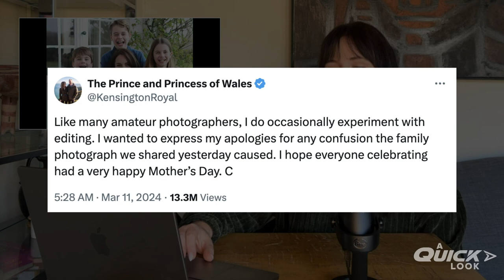The Kate Middleton Conspiracies Continue! (A Quick Look: Special Episode)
Today on A Quick Look, Zoe is discussing everything going on with Kate Middleton, from the suspicious Mother’s Day photo to all the conspiracies.

/// KEY MOMENTS ///
00:00 Intro
00:50 The Conspiracies
01:45 Mother's Day in the UK
03:06 Who Took the Photo?
03:28 The Retraction Notification
04:55 The Statement from Kate
05:36 Why Share this Photo?
07:12 When the Photo was ACTUALLY Taken (Allegedly)
07:30 Where is Kate?